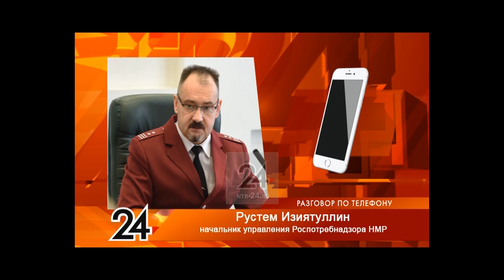Нижнекамцев пугают вышки сотовой связи, которых в городе уже более двухсот